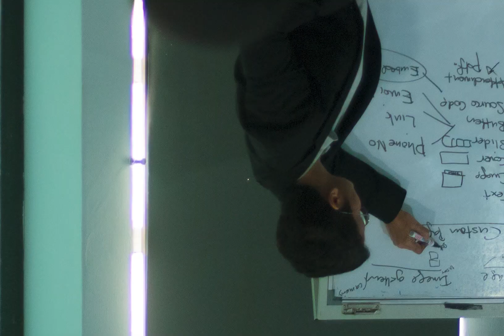Program Latihan Madani - OKU bersama sama AppsMasterBuilder Academy pada 14 Ogos - 18 Ogos 2024